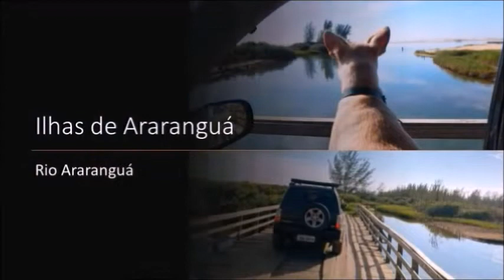Araranguá - Morro dos Conventos e Ilhas